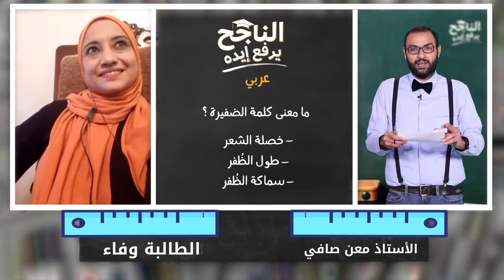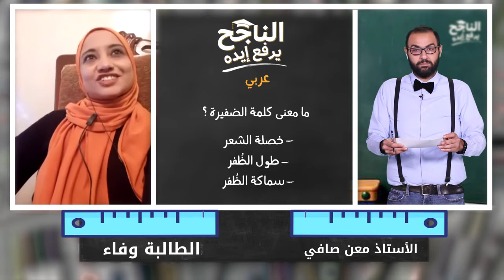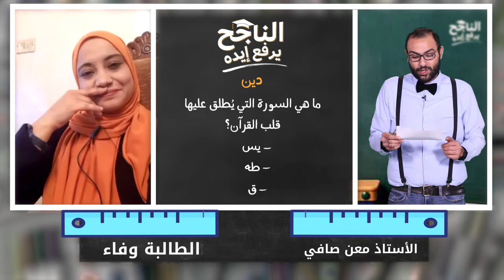من اين نشأت موسيقى التانجو ؟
شاركوا معنا لفرصة ربح جائزه من مطعم جبري